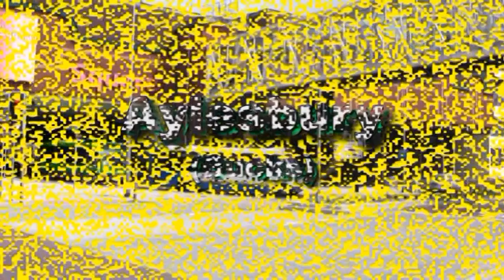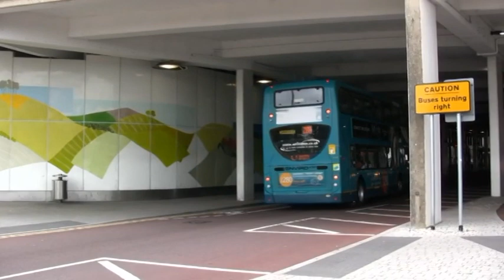Busflix Todays Buses 042 Beds & Bucks August 2011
Filmed in Aylesbury, Chesham, Bedford, High Wycombe, Leighton Buzzard, Luton, Luton Airport & Milton Keynes.